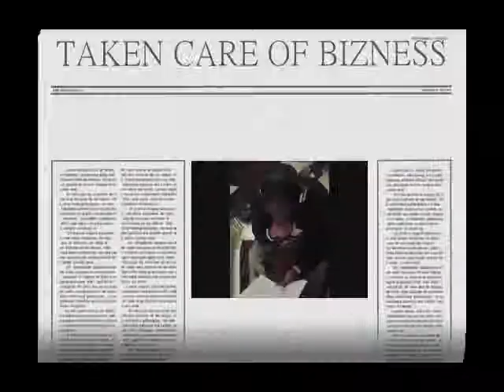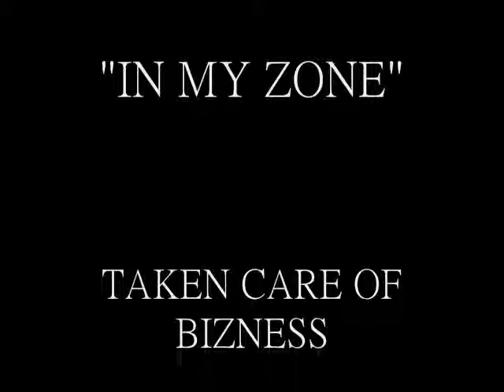Jay Goodfella - In My Zone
"In My Zone" is taken off the Taken Care Of Bizness mixtape by Jay Goodfella.